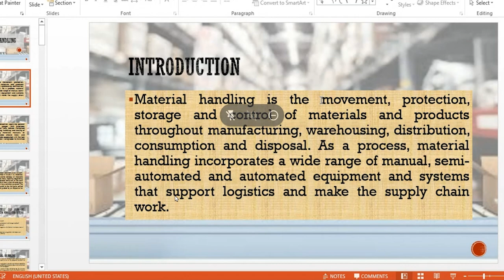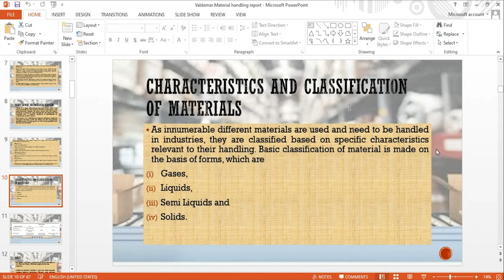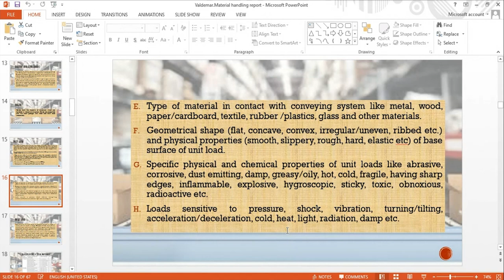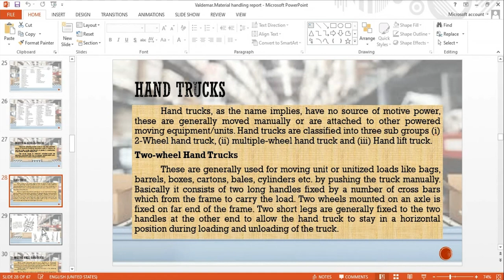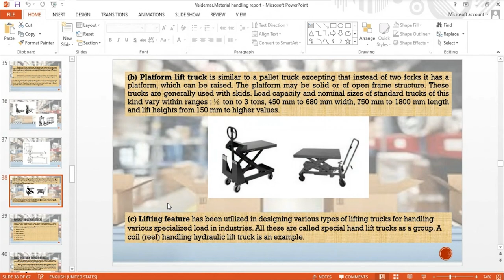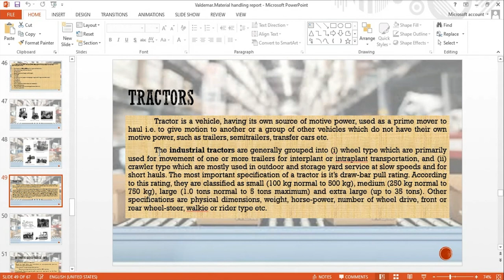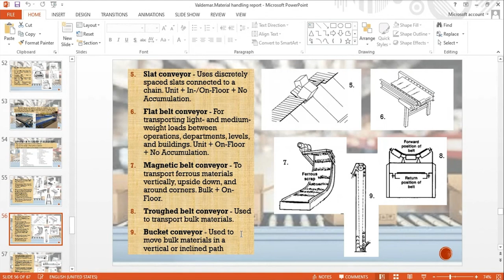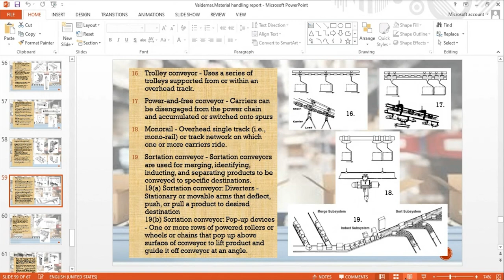Industrial Process : Material Handling Part 1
This video is about material handling and the equipment involved in the process. The video is presented by my student Arvilyn Valdemar or UE Caloocan.